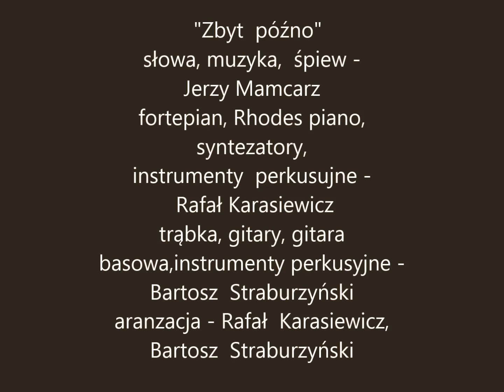Zbyt późno - Jerzy Mamcarz D: Warner Music Poland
utwór promuje  płytę  Jerzego  Mamcarza
pt. "Romans  na łyżworolkach"
premiera utworu 09  marca
premiera płyty 27 kwietnia 2015
słowa, muzyka, śpiew Jerzy Mamcarz
realizacja: Rafał Karasiewicz, Bartosz  Straburzyński
mix voc. i  mastering - Jerzy Dziobak
D: Warner Music Poland Sp. z o.o., ul. Osmańska 11, 02-823 Warszawa;
Wszelkie  prawa  zastrzeżone ZAiKS/BIEM

JERZY  MAMCARZ  -   bard, autor  wielu  pieśni,  wyjątkowych  pod  względem  literackim   i  muzycznym. Jego  utwory, przeplatane  wyrafinowanym  słowem, znakomitym  cyklem  literackim „krótkie  mieszkanka”, tworzą  niezapomniany  klimat  recitali  o  charakterze  poetycko-satyrycznym.    Jest  autorem  nowych  pojęć  literackich „anegdotyk”  i „przewodnik  poetycki”.   Komponuje  również  muzykę,  sięgając  do  twórczości  polskich  poetów  współczesnych.  Wydał  cykl „…jeszcze  tańczą  ogrody”, w  ramach  którego, prócz CD,   ukazała  się   książka  z  wierszami   pieśniarza,  które  w  stylu  Chagala (jak  pisano) zilustrował  Krzysztof  Litwin, aktor   i  grafik  kabaretu  Piwnica  pod  Baranami. Jerzy  Mamcarz,  w  minionych  latach,  był  członkiem  Kabaretu, a  echa  piwnicznej  estetyki  możemy  usłyszeć  w  jego  pieśniach. Za  swoją  działalność  artystyczną  zebrał   wiele  znakomitych  recenzji,
a  znawcy  tego  typu  twórczości  podkreślają, że  osiągnięciem  jego  warsztatu  jest  wyjątkowa  umiejętność  balansowania  pomiędzy  sprzecznymi  nastrojami, łączenie  nastrojowej  poezji  z  ironią  i  pure-nonsensem,  co  tworzy znakomity  kontakt
 z  widzem
  Realizuje   z  przyjaciółmi  autorski  projekt  Warszawska  Scena  Bardów.
Jest  dyr. art.  Festiwalu  im. Jonasza Kofty  „Moja Wolności”. Udziela  się  w   różnych  grupach  twórczych,  chętnie  śledzi  życie  polityczne,  ale później  często prześladuje  go  słowo,  które  w  znanej  komedii  uruchamia  windę.

  (–)„Jerzy  Mamcarz swoją muzyką,  śpiewem,  w  sposób  przejrzysty a  szlachetny, niejako  oprowadza  po  zakamarkach  wiersza”...      Jan  Kot - Wprost
(-) „…prócz  tekstów  piosenek  uprawia  także  czystą  lirykę, kalambury  oraz  aforystycznie  zwięzłe  refleksje. Tymi  utworami  składa  ukłon  w  stronę  twórczości  Jonasza Kofty. W  sposobie  obrazowania  metaforycznego  i  w  czułej  ironii  dowcipu  autor  zda  się  być  godny  mistrza”.       Janusz  Kowalczyk - Rzeczpospolita